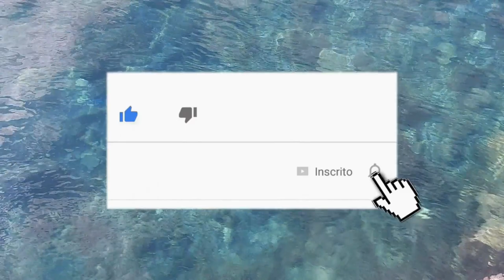Passeio pelas paisagens da Sicília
Hey, Censuradas! Se você está procurando o que fazer na Sicília em 2022 ou se tem curiosidade em conhecer um pouco da cultura italiana, este é o vídeo ideal para você!